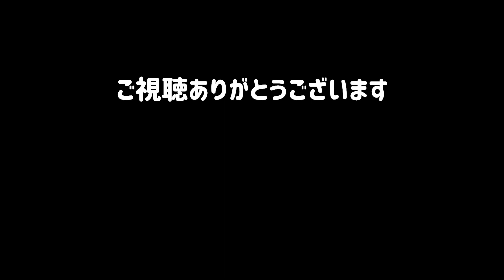10月下旬の庭の花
10月下旬の庭の花
秋の風情を感じます。

最初に登場する紫色の花は
ずっと名前が分からなくて…

『 ブラキカム』かな？？